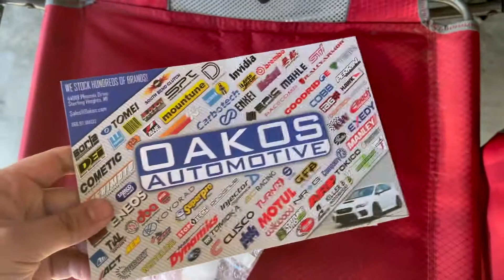Clutch pin holding this Subaru Sti together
No winning.  Say it with me now . NO Winning! lol

Throwing $100’s at my Subaru just to keep it running
Who's that pokemon?!
subaru subawoo BRZ exhaust GR86 GRperformance parts

lets see if this crazy description helps out or not lol

💥 Big Bank Challenge TIK TOK 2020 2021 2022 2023💥